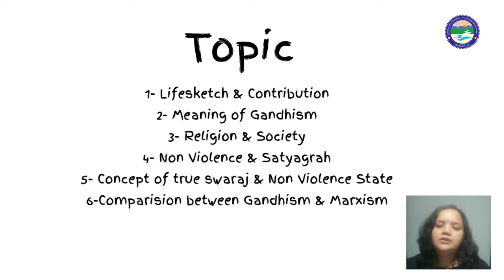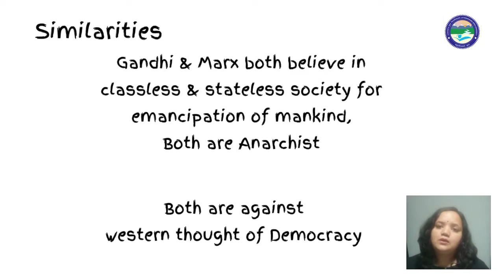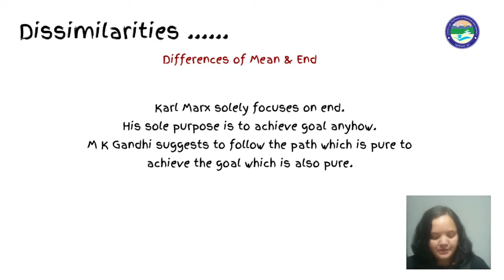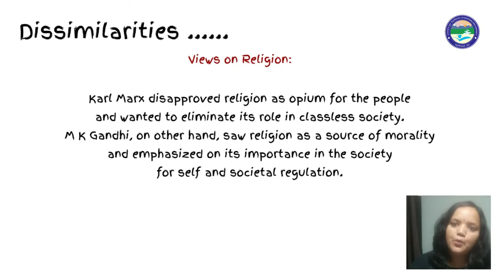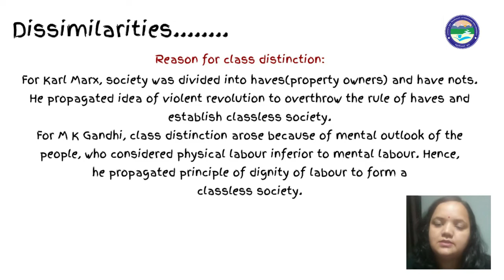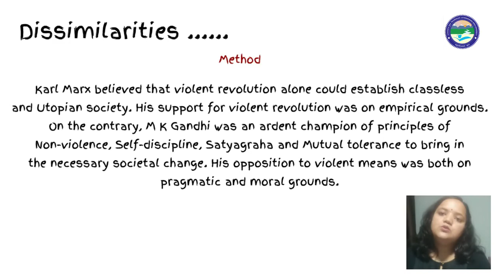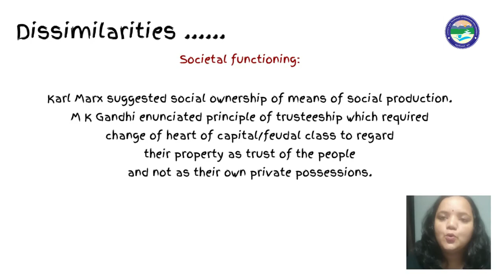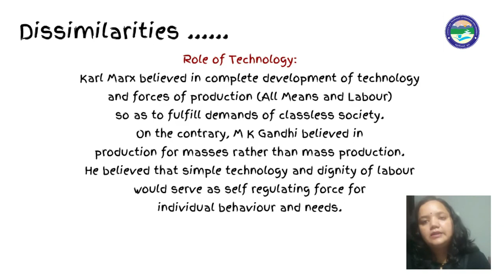Comparison between Gandhism & Marxism